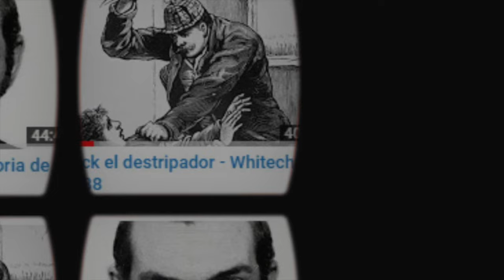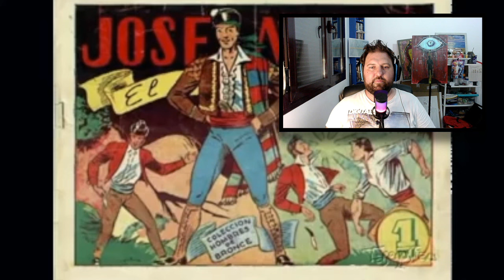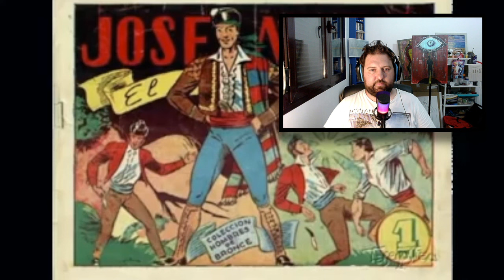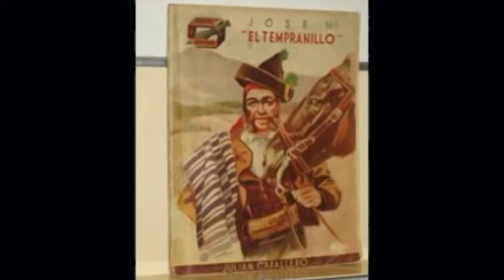REVIEW 📓 Jose María el Tempranillo - Los pasajes de la historia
José María Hinojosa Cobacho, llamado José María el Tempranillo, el bandolero más célebre de la España del siglo XIX, en un viaje que te llevará desde su humilde nacimiento en Jauja, Córdoba, hasta sus días finales como un personaje casi mítico. A través de esta narración detallada, exploraremos cómo José María se ganó el título de "Rey de Sierra Morena" y por qué llegó a ser tan respetado y temido a la vez.

Nacido en una España convulsa, marcada por la agitación política y social, "El Tempranillo" emergió como un símbolo de resistencia y, para algunos, como un héroe popular que se alzó contra las injusticias de su tiempo. Pero su vida también estuvo llena de contradicciones y ambigüedades. ¿Fue un defensor del pueblo oprimido o un criminal sin escrúpulos? ¿Un héroe o un villano?

Nos sumergiremos en las hazañas y enigmas que rodean a esta compleja figura, desde sus primeros días como bandolero hasta su sorprendente alianza con las autoridades, que le permitió vivir sus últimos años como Juan Caballero, un nombre que adoptó tras recibir el indulto.

Revive la historia de "El Tempranillo" y su impacto en la cultura española, y descubre cómo la leyenda y la realidad a menudo se entrelazan en la vida de este hombre que se convirtió en un icono de su época.